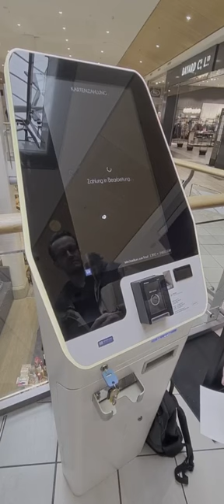First-ever Bitcoin purchase by debit card at GENERAL BYTES Bitcoin ATM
Värdex Suisse, a crypto financial services company from Switzerland, now accepts debit cards for Bitcoin purchases on BATMFour Bitcoin ATMs made by GENERAL BYTES. Together with Värdex, we are thrilled to unveil this feature for clients in Switzerland for the first time. General Bytes and Värdex Suisse collaborated to create the first Bitcoin ATM with a payment terminal for card payments, marking a significant milestone in their long-lasting partnership.

The company has ATMs live and equipped with card payment terminals.

"The collaboration with General Bytes has been outstanding throughout the project, and we’re excited that this is only the beginning."

Jan Cart
COO Värdex Suisse AG
Crypto Financial Services